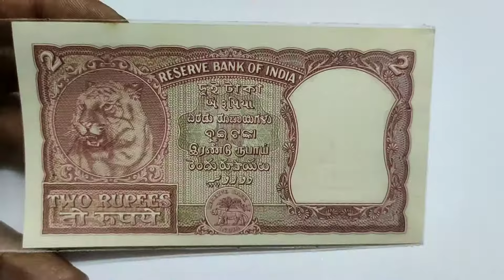RS 2 HALF TIGER RED NOTE ISSUE OLD INDIAN CURRENCY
2 RUPEES NOTE OF 1957-H.V.R.IYENGAR